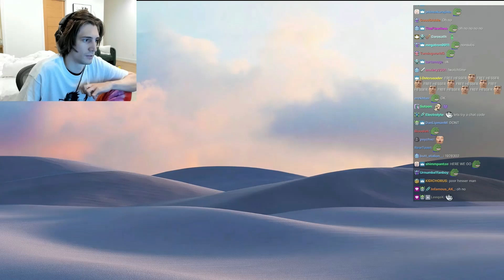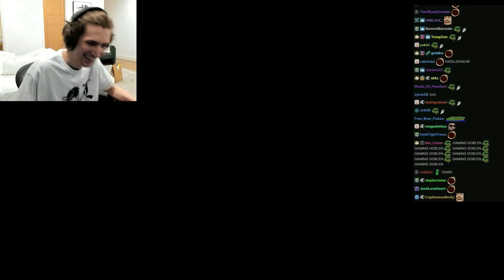xqc best of crab game all highlights (ft. Sykkuno, Toast, Whippy, Subs etc.)